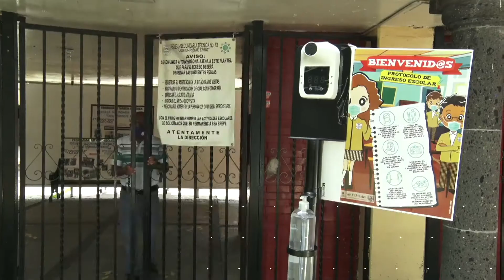Avisar inmediatamente la presencia o sospecha de Covid19